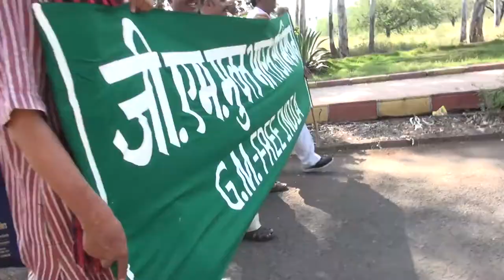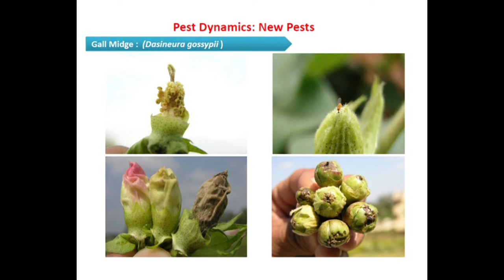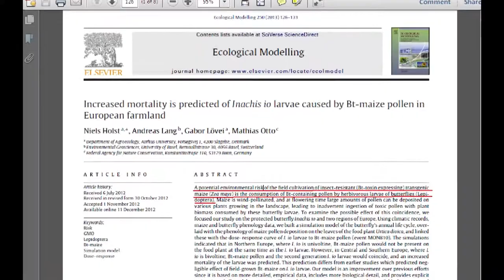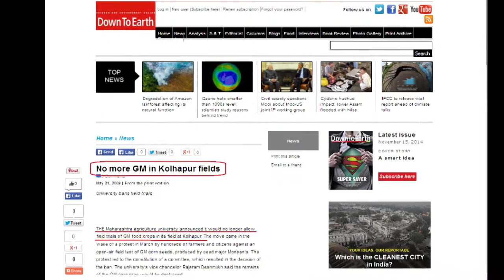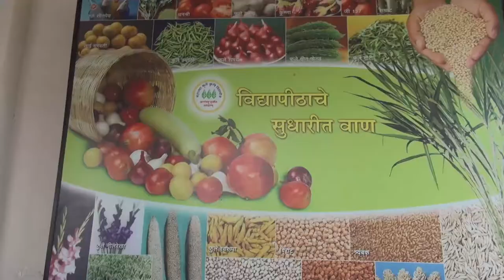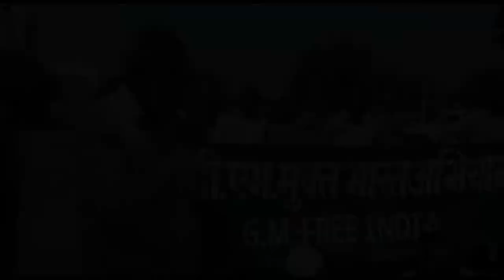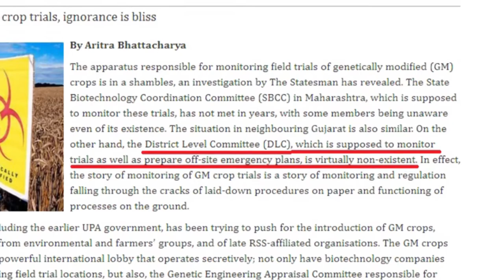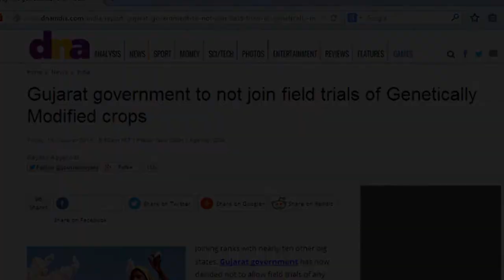(Hindi) GM Crop Trials or Genetic Gamble? Rahuri 29 october 2014